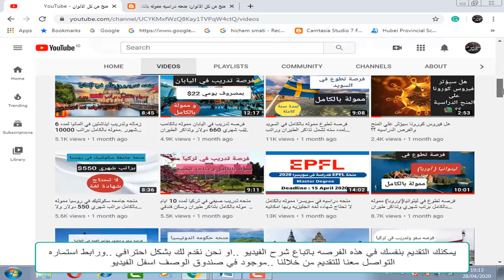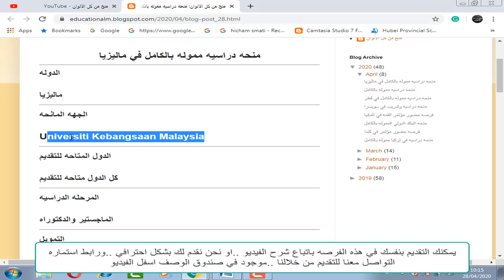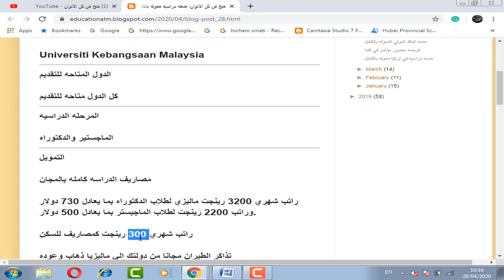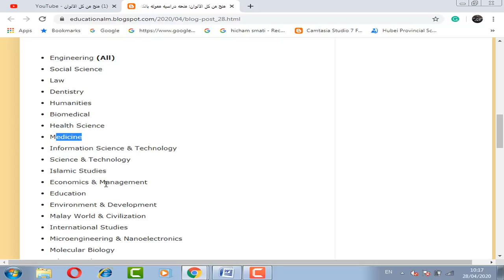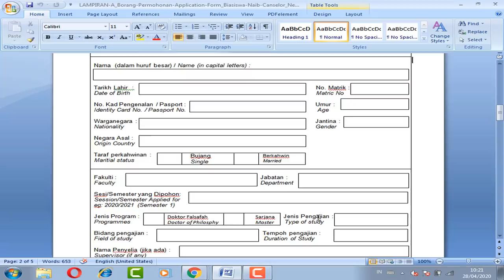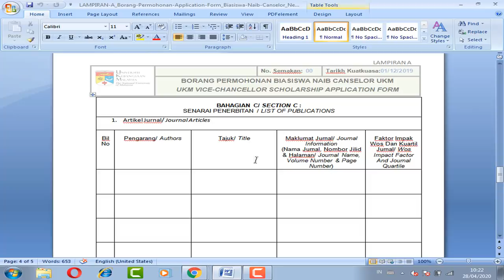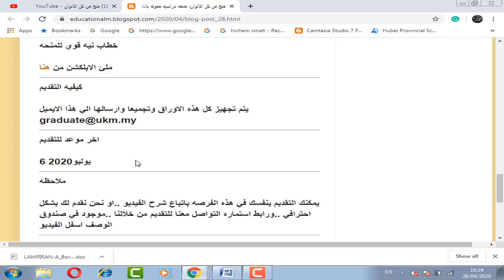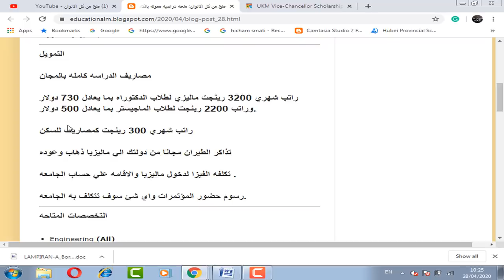منحه دراسيه في ماليزيا تشمل رسوم الدراسه مجانا وراتب شهري 730 دولار والسكن وتذاكر الطيران وغيره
منحه دراسيه في ماليزيا تشمل رسوم الدراسه مجانا وراتب شهري 730 دولار وراتب للسكن 100$ و تذاكر الطيران مجانا من بلدك الي ماليزيا ذهاب وعوده . وتكلفه الفيزا لدخول ماليزيا والاقامه علي حساب الجامعه .ورسوم حضور المؤتمرات واي شئ سوف تتكلف به الجامعه.,وليس بها حد اقصي للعمر ولا تحتاج شهاده لغه انجليزيه